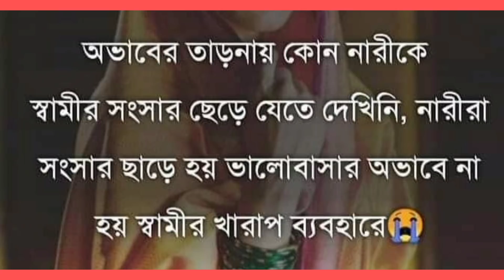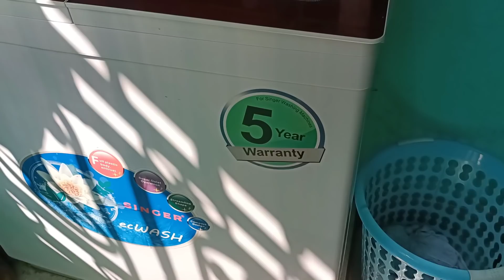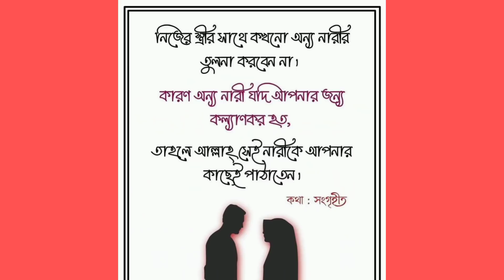home tour 🏡আমার শান্তির নীড়টা আজ আপনাদের ঘুরিয়ে দেখালাম🇧🇩🏡